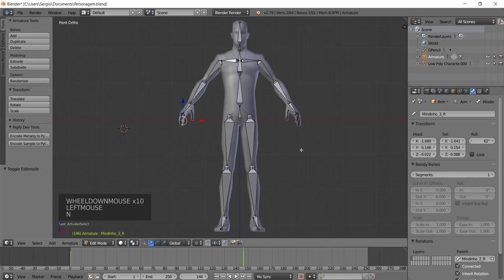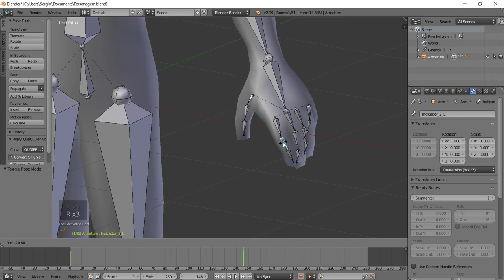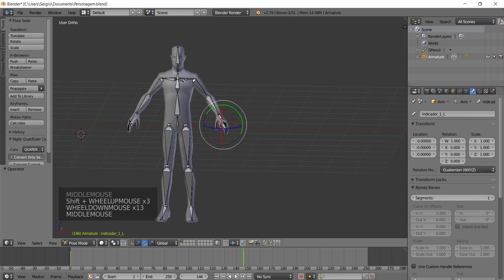[Animação de Personagens com Blender] 25 - Personagem Bípede - Ajustes Finais